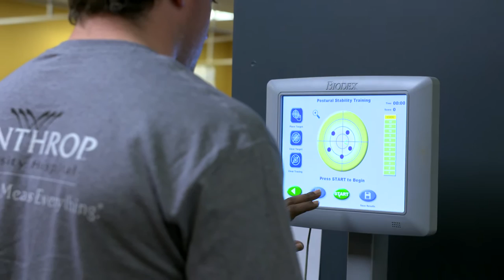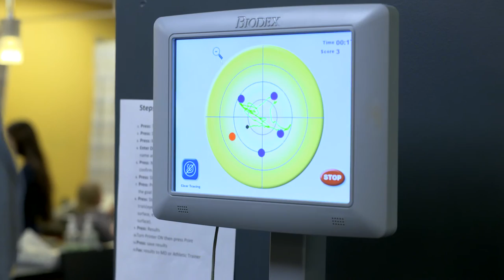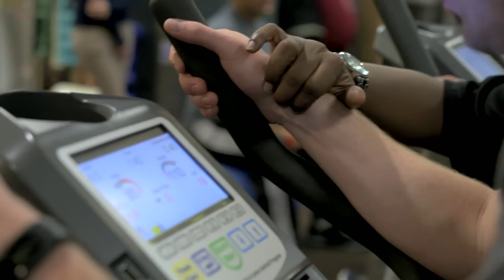Concussions - Ask the Doctor Series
Rupinder Johal, MD explains the dangers of concussions and how they are treated. At Winthrop's Concussion Clinic  and through the Return to Play Program patients are rehabilitated back into sports and activity after a concussion.